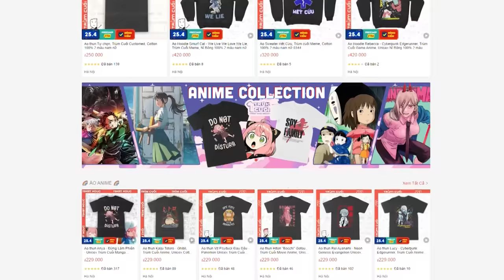Hóa ra tất cả mọi thứ xuất phát từ con rể đánh nhau với bố vợ | Underworld: Rise of Lycans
Người sói yêu con gái ma cà rồng xong nổi dậy chống lại bố vợ | Underworld: Rise of Lycans